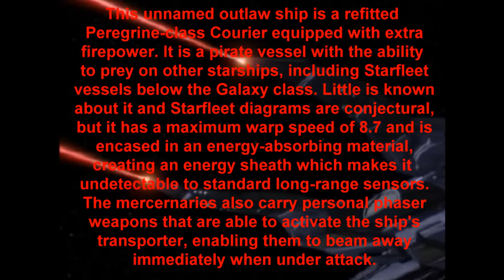Star Trek Next Generation Pirate Ship